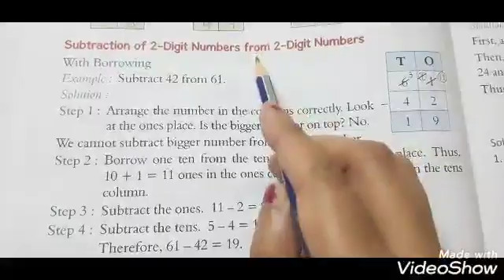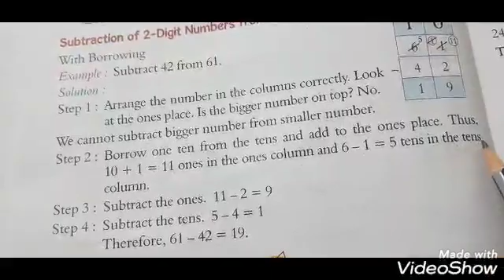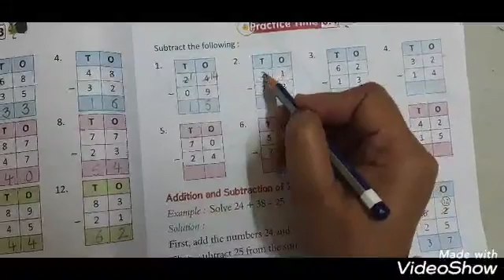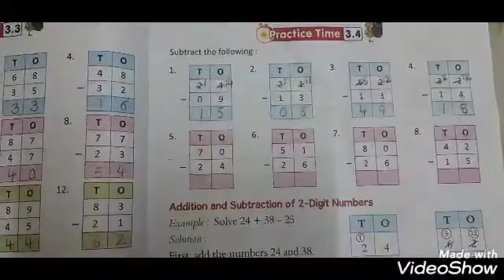Subtraction of 2- digit Nos. from 2-DIGIT Nos.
online mathematics class 2nd